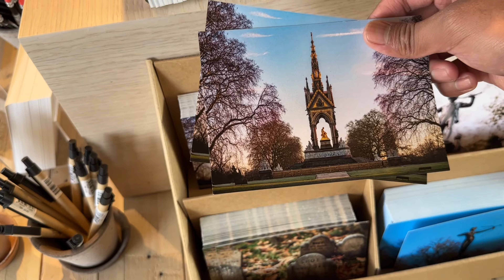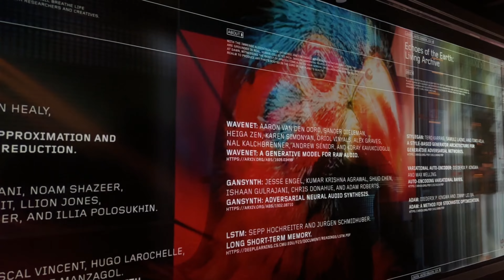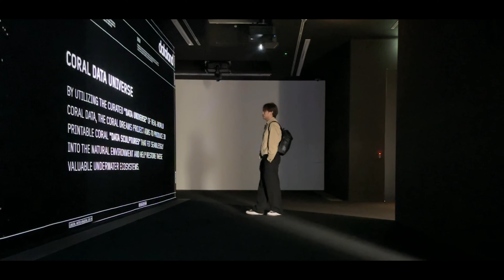"London Vlog: Royal Guard to Artful Serenity"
Discover the magic of London's Kensington Palace, the grandeur of the Changing of the Guards ceremony, the peacefulness of Princess Diana Memorial Park, the artistry of the Serpentine Gallery, and the calmness of the Round Pond, all in captivating visuals with minimal commentary. Let the beauty and charm of these iconic spots speak for themselves in this mesmerizing video tour through London.